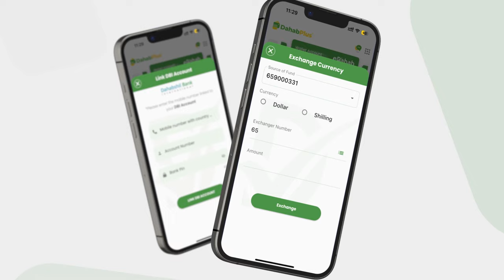Imtixaanka Shahaadiga ee Fasalka 8-aad Oo goordhaw si rasmi ah ugu Furmi Doona Gobalka Benaadir.